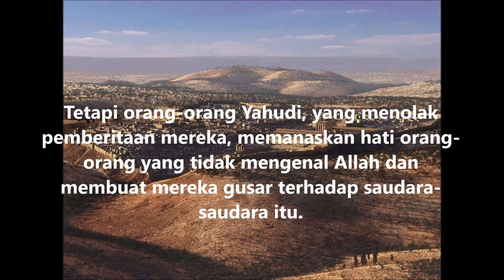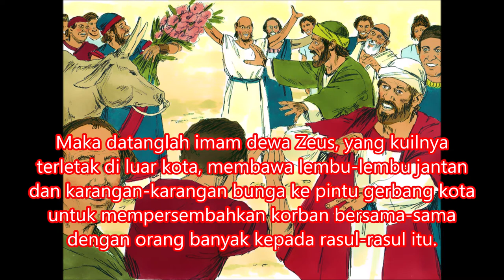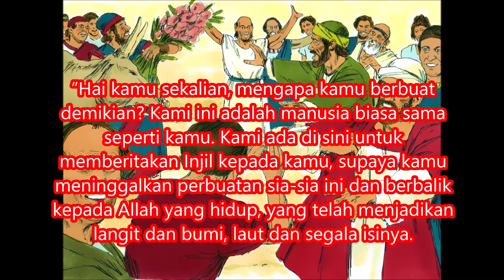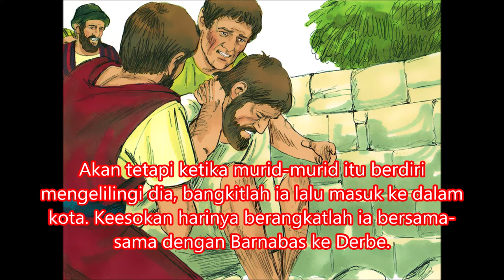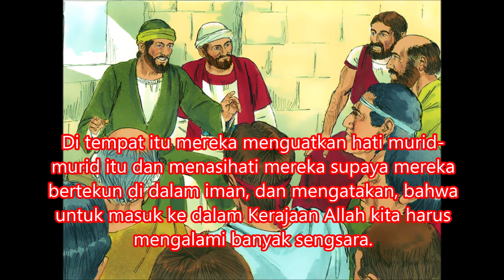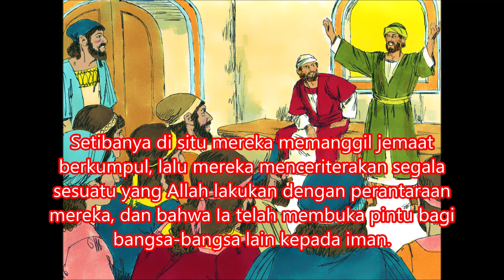23. KPR 13:50-52 ; 14:1-28 Ke Ikonium, Lystra dan Derbe